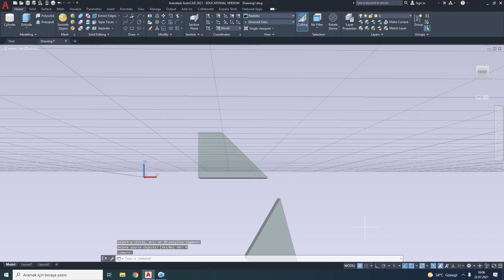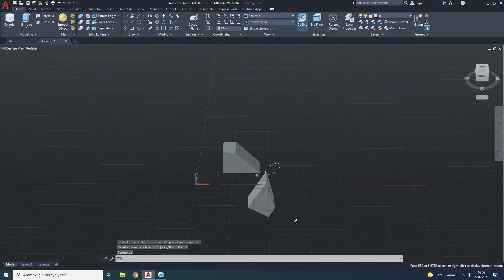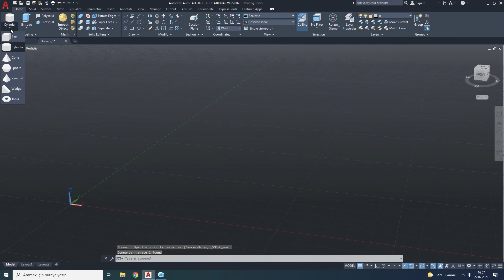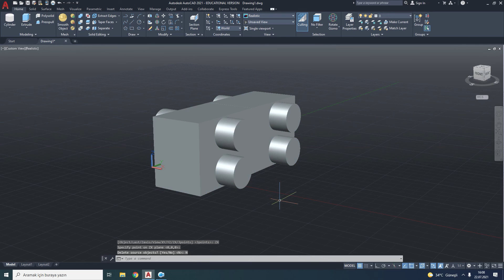240 Autocad 3d 3D Mirror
Autocad 3 boyutlu çizim